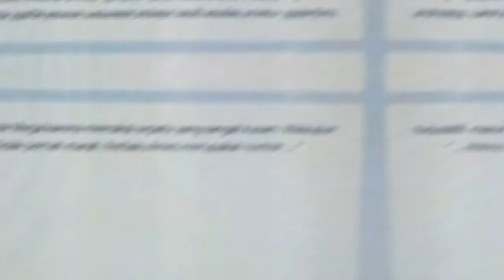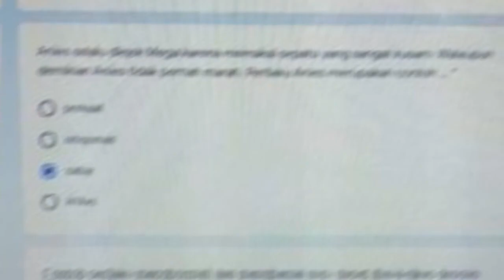Ini Alasan Guru SMPN 250 Cipete Bikin Soal 'Anies Diejek Mega' "[BERITA TERKINI]"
CEPLAS CEPLOS UPDATE